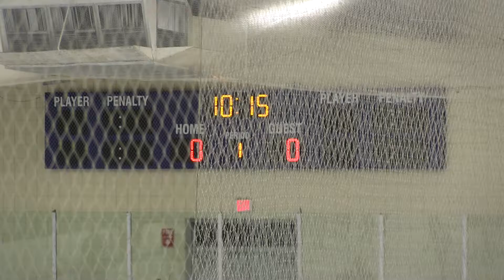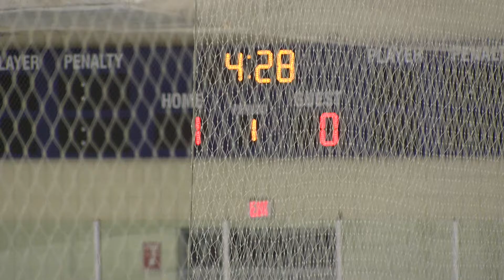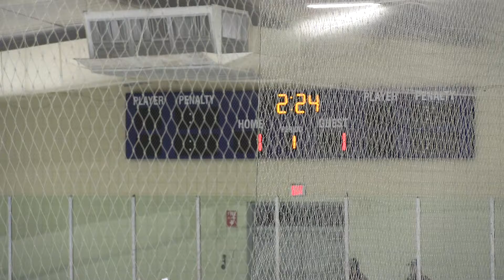Hopkinton JV Hockey vs. Medway JV - 1/10/17